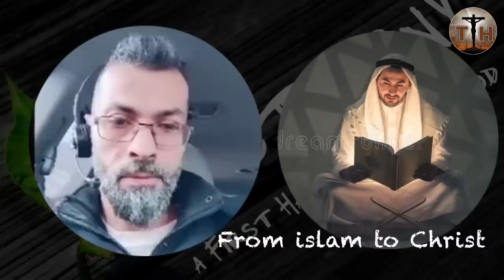Muslim left islam and become Christ follower - Exmuslim ahmad testimony